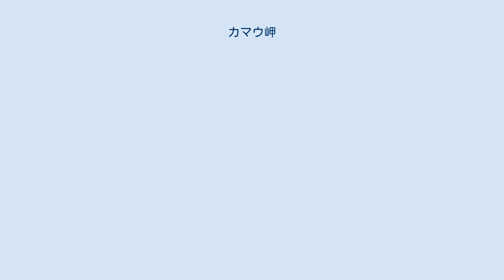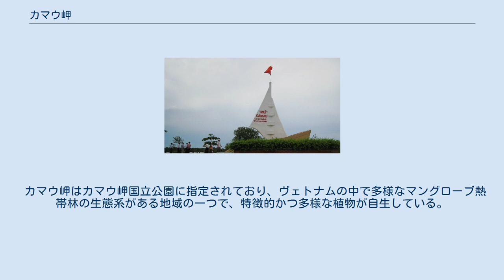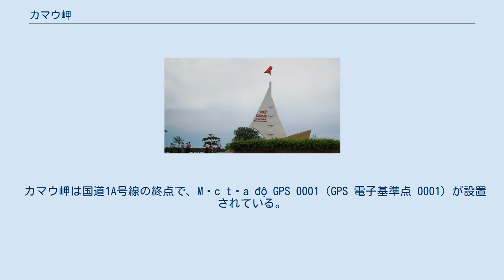カマウ岬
カマウ岬の石碑 カマウ岬 (ヴェトナム語:㙁哥毛 Mũi Cà Mau　別名バイブン岬 (Mũi Bãi Bùng))はヴェトナムカマウ省ゴクヒエン県ダットムイ社にある岬である。
カンボジア国境近くのカマウ半島最南端に位置しており、カマウから南西に100キロ離れているヴェトナム最南端の地でもある。
ヴェトナムで東から朝日を、西から夕日を眺めることができるのはここカマウ岬のみである。
岬周辺にはヴェトナム戦争時に存在していた古い村が存在し、観光客は戦争を知るためにそういった村々を訪問することができる。
 カマウ岬は17世紀末と18世紀初頭に形成された。
キン族、ホア族、クメール族の三民族が共存しているこの地域では、人々にとってカマウ岬は聖地のような場所であった。
ヴェトナム戦争時、カマウ岬周辺は南ヴェトナム解放民族戦線とアメリカ合衆国との激しい戦闘が繰り広げられた場所であり、解放戦線の補給路を断つために米軍が大量の枯れ葉剤を散布した地域である。
植生は回復したとはいえ、散布された枯れ葉剤は、何世代にもわたって被害者を生み出している。
 カマウ岬は南シナ海とタイ湾を分ける岬で、周囲には湿地が広がるため平均標高が低い。
 カマウ岬はカマウ岬国立公園に指定されており、ヴェトナムの中で多様なマングローブ熱帯林の生態系がある地域の一つで、特徴的かつ多様な植物が自生している。
これは完全な自然の生態系を形成しており、さらに環境の保護や、海岸の浸食を抑える役割を果たしている。
 カマウ岬は国道1A号線の終点で、Mốc tọa độ GPS 0001（GPS 電子基準点 0001）が設置されている。